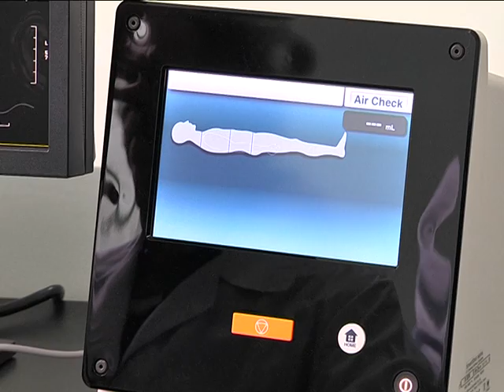В 9-й больнице Днепра новый томограф